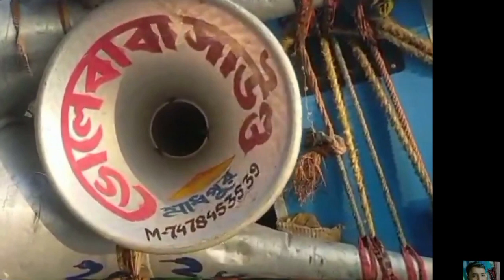Volebaba Sound ||Dialogue Song 💥Turki Ba Turki Hindi Ba Hindi ||ভোলেবাবা সাউন্ড ||DjRono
Volebaba Sound ||Dialogue Song 💥Turki Ba Turki Hindi Ba Hindi ||ভোলেবাবা সাউন্ড

Companies/Original-Artist(s)/Record-label(s).All The
Purpose.*

Video EveryDay.